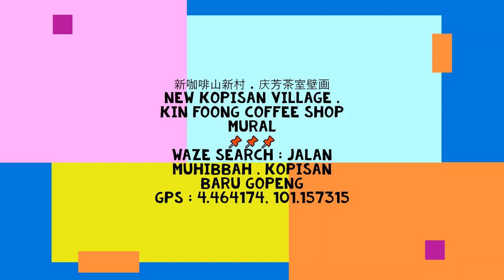New Kopisan Village Gopeng 务边 新咖啡山庆芳壁画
务边壁画 Gopeng Mural
画家 Painter : Mr. Siva Nair ( Painter / Writer / Artist )
: Mr. Lau ( Jay ) ( Argithec )
: Mr. Dhana ( Civil Engineer )
地点 Venue : 新咖啡山新村 . 庆芳茶室
New Kopisan Village. Kin Foong Kopitiam

Waze Search : Jalan Muhibbah . Kopisan Baru Gopeng

New Kopisan, Gopeng, Perak 新咖啡山新村，务边

A Must “ Check-In " Attractive Place When Visiting Gopeng
旅游务边必去 “ 打卡 “ 的地方

2020 文化旅游年
2020 Cultural Tourism Year

Gopeng Tour Package
务边旅游配套